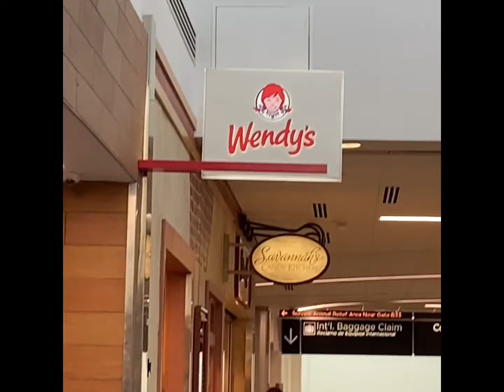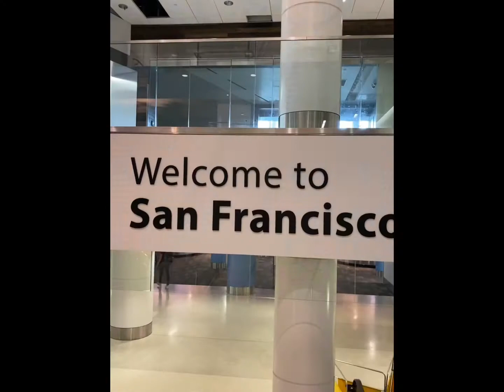Short ✨VLOG TO CALIFORNIA!! ✈️